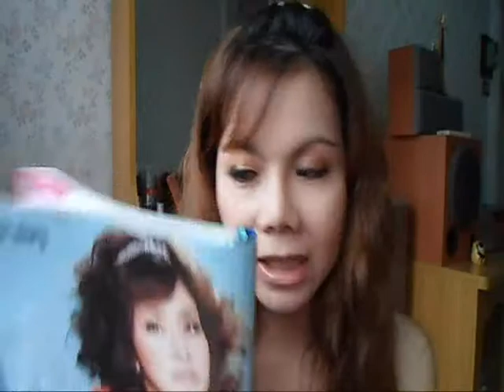แต่งหน้าแบบหนูนา หนึ่งธิดา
วันนี้มาลองแต่งหน้าตามแบบนิตยสารที่มีน้องหนูนาเป็นแบบ ลุคนี้เคยมีน้องๆ ขอให้แต่งให้ดูเลยจัดให้ซะหน่อย